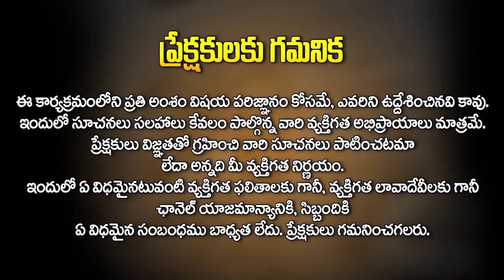ఆవాల నూనెతో ఈ రెమెడీ చేస్తే మందు బాబులు వాటిని జీవితంలో ముట్టుకోరు | SNT Kerala Remedies | Hit TV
ఆవాల నూనెతో ఈ రెమెడీ చేస్తే మందు బాబులు వాటిని జీవితంలో ముట్టుకోరు | SNT Kerala Remedies @AkarshaBhakthi